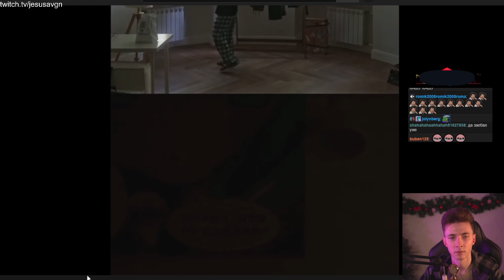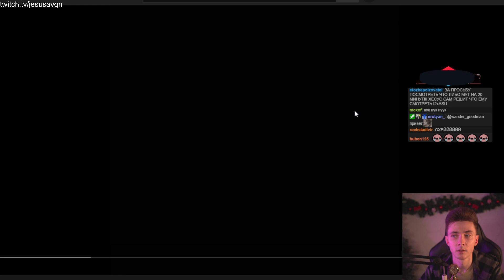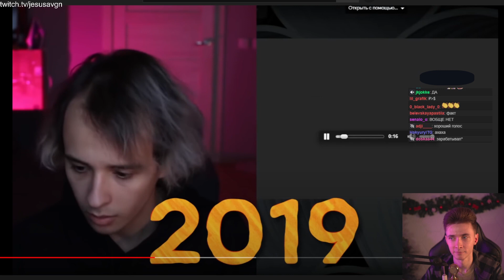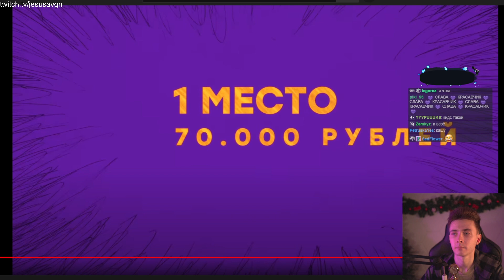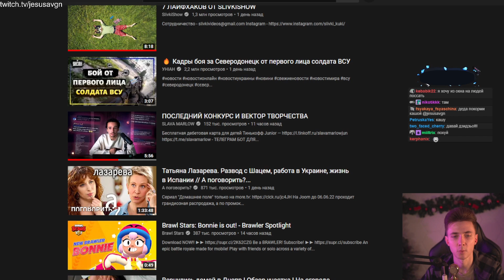ХЕСУС СМОТРИТ: SLAVA MARLOW - LAZY, BORING, UNTRUT, PHOTOS | ПОСЛЕДНИЙ КОНКУРС И ВЕКТОР ТВОРЧЕСТВА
слава марлоу реакция